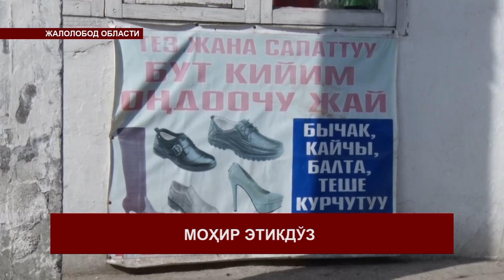Замонавий пойабзал тикадиган этикдўз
Шаробидин Рахимбердиев 41 йилдан пойабзал тикиш билан шуғуллланиб келади. У спортчилардан бошлаб, имконияти чекланган инсонларга пайабзал тика олади. Тўрт мавсумга мос оёқ кийим тика олади. Бир жуфтни 2 кунда тикиб битиради. Зарур ашёларни Бишкек, Ўзбекистон ва Россияга буюртма асосида олиб келтиради.